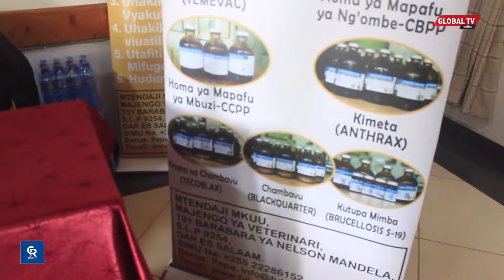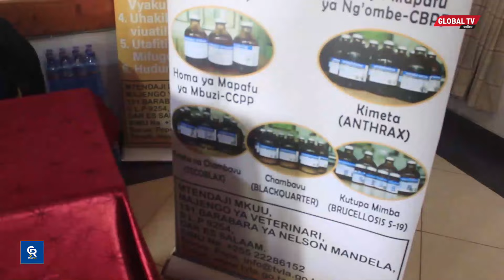AJABU: NG'OMBE ANATOA MAZIWA MENGI UKIMUWEKEA MUZIKI LAINI 'BLUES' MTAFITI MWANDAMIZI AELEZA SABABU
Ni Geofrey Mbata ambaye ni daktari wa mifugo na mtafiti mwandamizi na meneja wa kituo cha TVLA kanda ya nyanda za juu kusini akifafanua namna Ng'ombe anavyoweza kutoa maziwa mengi akifugwa kwa starehe.

Mbata akitoa elimu na kuongeza uelewa kwa wafugaji wa halamashauri ya mji wa Njombe juu ya udhibiti wa magonjwa ya mifugo kwa njia ya chanjo hususani zinazozalishwa hapa nchini amesema mnyama anapaswa kufugwa katika mazingira ya starehe ambapo amesema zipo tafiti zinazoonesha kuwa Ng'ombe akiwekewa muziki laini wakati wa ukamuaji anao uwezo wa kutoa maziwa mengi kutokana na burudani anayoipata.